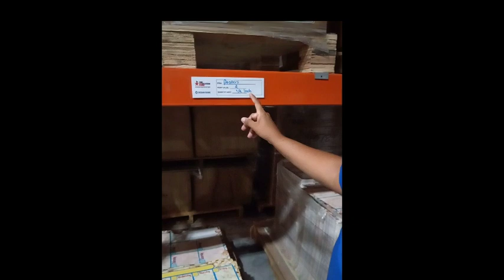Supply Drive Vlog: Behind the Scenes Now!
HAPPY SUMMER!!! … 🤭🤙🏼 here’s a short vlog of our supply drive vlog!! this summer’s gonna be so good Family 🥰❤️

FROM THE HEART  WE APPRECIATE ALL OF OUR FANS ❤️